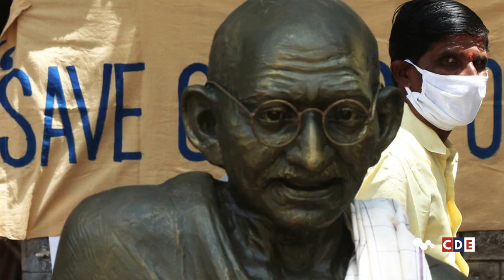Evening Daily Newsfeed Roundup 6th October 2020